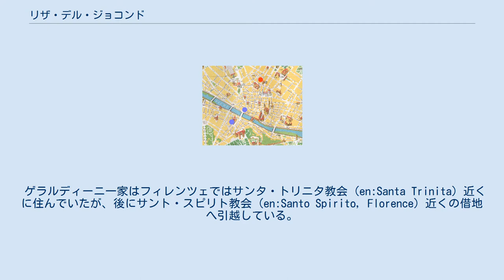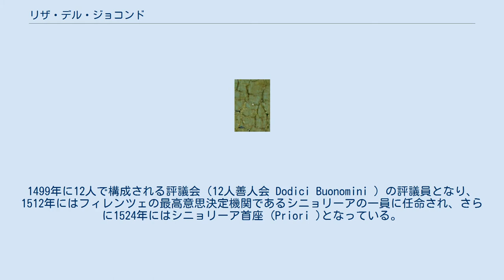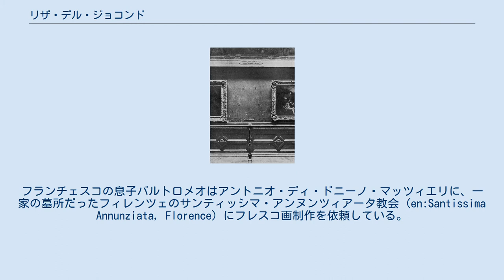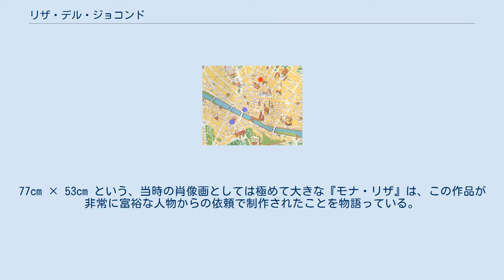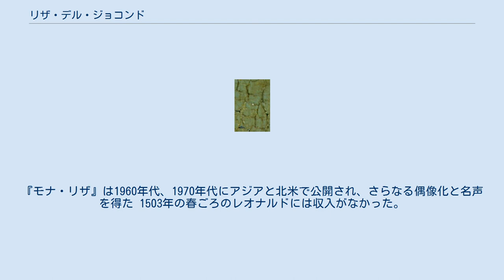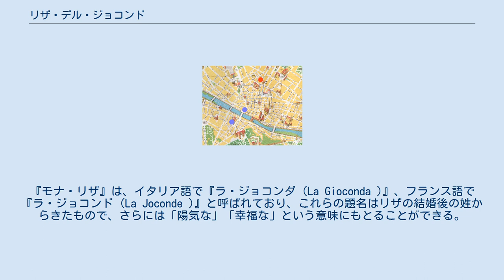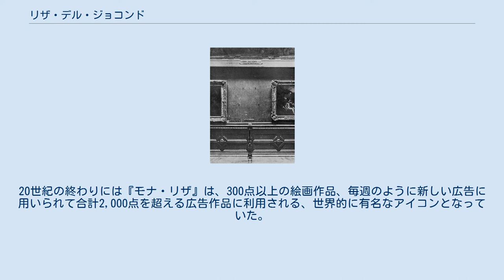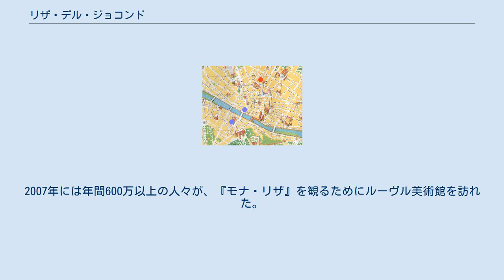リザ・デル・ジョコンド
レオナルド・ダ・ヴィンチ
リザ・デル・ジョコンド（伊: Lisa del Giocondo、1479年6月15日 - 1542年7月15日 / 1551年頃）、またはリザ・ゲラルディーニ（伊: Lisa Gherardini）は、イタリアのフィレンツェとトスカーナの旧家であるゲラルディーニ家の女性。
夫であるフランチェスコ・デル・ジョコンドがルネサンス盛期の画家レオナルド・ダ・ヴィンチに依頼して描かせた肖像画は、リザの名前から『モナ・リザ』と呼ばれている。
 リザの生涯についてはあまり伝わっていない。
フィレンツェで生まれ、後にフィレンツェの行政官となる絹布商人フランチェスコに10代で嫁いだ。
5人の子供に恵まれ、平穏でごく普通の中流階級の暮らしを送ったと考えられている。
リザは年長だったと思われる夫よりも長生きした。
 リザの死後数世紀を経て、『モナ・リザ』は世界でもっとも有名な絵画作品となっていったが、モデルとなった実在の女性リザ・デル・ジョコンドの存在は忘れられていった。
実在のリザとは無関係に、美術学者や美術愛好家によって『モナ・リザ』は世界的に有名なアイコンとなり、商業化されていったのである。
しかしながら、2005年にリザこそが『モナ・リザ』のモデルだったということが決定的に証明された。
 リザの出身家であるゲラルディーニ家は、もともとフィレンツェの旧家で貴族階級の家柄ではあったが、年代を経るとともにその勢いを失っていた。
当時のゲラルディーニ家は、生活に不自由することはなかったがとりたてて裕福ということもなく、農地からあがる収入を生計にあてていた。
当時のフィレンツェはヨーロッパでもっとも発展していた都市の一つで経済面でも成功を収めていたが、貧富の差が非常に大きな都市でもあった。
 リザの父親であるアントンマリア・ディ・ノールド・ゲラルディーニは、1465年にリザ・ディ・ジョヴァンニ・フィリッポ・デ・カルドゥッチと結婚した。
しかしながら最初の妻リザは出産時に死亡し、1473年に後妻に迎えたカテリーナ・ルチェッラも出産時に死去している。
リザの母親はゲラルディーニが1476年に結婚した三人目の妻で、ピエラ・スピネッリの娘ルクレツィア・デル・カッチアである。
当時のゲラルディーニ家は、キャンティ (en:Chianti) に、小麦、ワイン、オリーヴオイルを産出し、家畜も飼育できた6箇所の農地を所有、あるいは賃貸していたこともあった。
 リザは1479年6月15日にフィレンツェのヴィア・マッジョ（マッジョ通り）で産まれたが、長年の間、ゲラルディーニ家の田舎の別荘のひとつであるグレーヴェ郊外のヴィッラ・ヴィニャマッジョ（ヴィニャマッジョ邸）で産まれたと考えられていた。
リザという名前は父方の祖母の名前にちなんで名付けられている。
リザは7人姉弟の長子で、後にジネヴラら3人の妹とジョヴァングアルベルト、フランチェスコ、ノールドの三人の弟が産まれた。
 ゲラルディーニ一家はフィレンツェではサンタ・トリニタ教会 (en:Santa Trinita) 近くに住んでいたが、後にサント・スピリト教会 (en:Santo Spirito, Florence) 近くの借地へ引越している。
これは、それまで住んでいた家が損壊し、その修繕費用を捻出することが不可能となったためではないかと考えられている。
その後ゲラルディーニ一家は現在のヴィア・デイ・ペーピ（ペーピ通り）に引越し、さらにサンタ・クローチェ聖堂の近くへと居を移した。
このとき近隣のヴィンチ村にはレオナルド・ダ・ヴィンチの父セル・ピエロ・ダ・ヴィンチが住んでいた。
ゲラルディーニ一家は、フィレンツェからおよそ32キロ南にあるポッジョ村のサン・ドナートに小さな別荘を所有していた。
リザの父方の祖父にあたるノールドは、死去する際にサンタ・マリーア・ヌオーヴァ病院にキアンティに所有していた農場を遺贈していた。
この縁でゲラルディーニはこの病院が所有していた農地を借り、小麦を育てるために夏の間中一家そろってその農地のカディ・ペーサと呼ばれる家で過ごしていた。
 1495年3月5日に当時15歳だったリザは、織物と絹の商人としてそれなりに成功していたフランチェスコ・ディ・バルトロメオ・ディ・ザノービ・デル・ジョコンドの3番目の妻として嫁いだ。
このときのリザの持参金はフローリン金貨170枚と、ゲラルディーニ一家の故郷近くに...